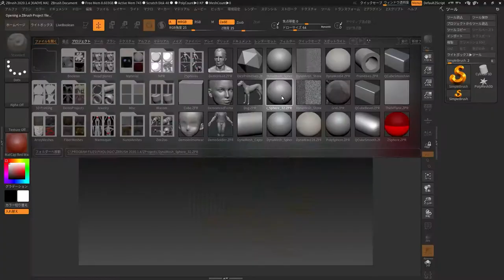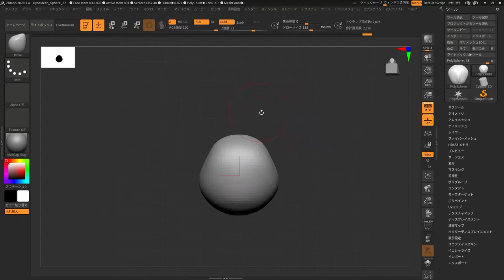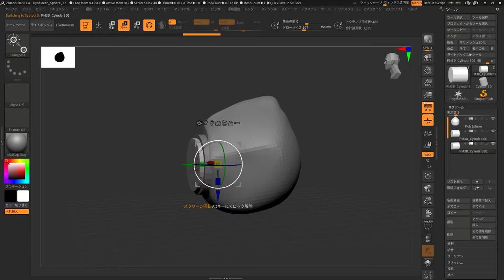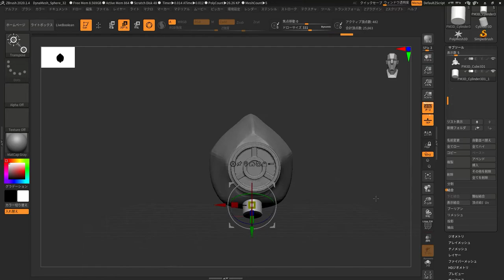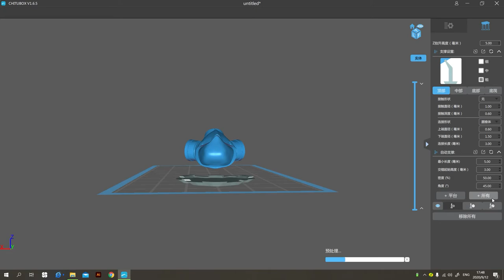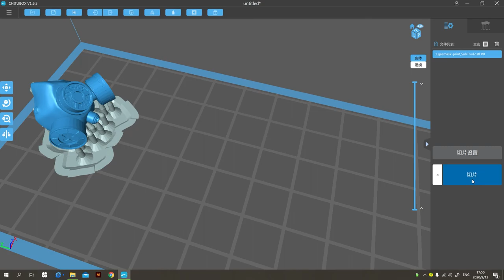Zbrush 3D sculpting miniature gas mask/Zbrush 3D防毒面具建模